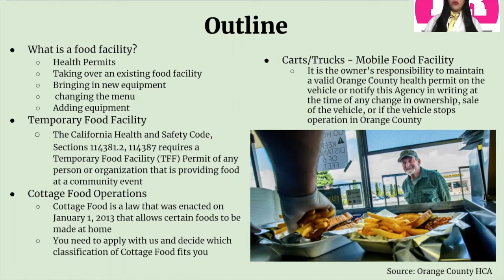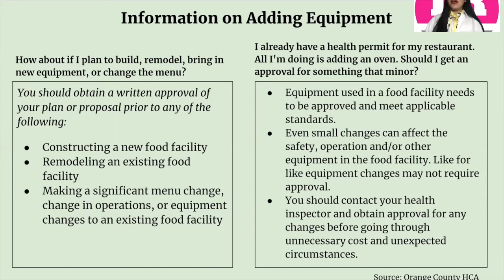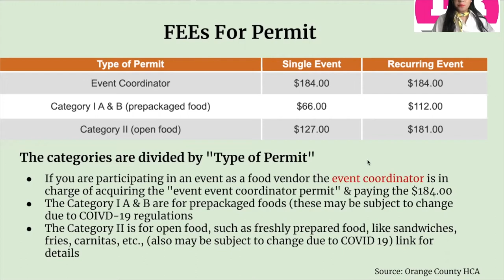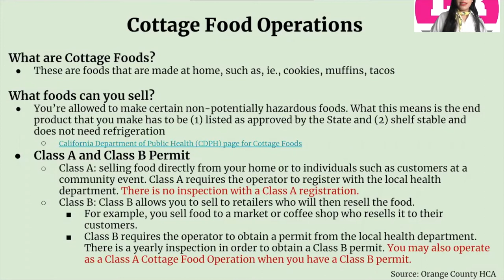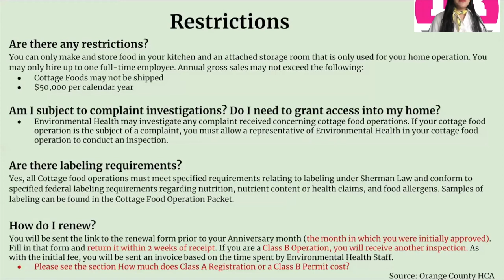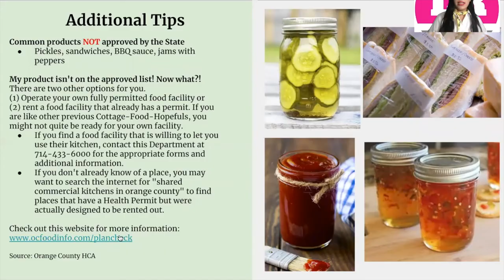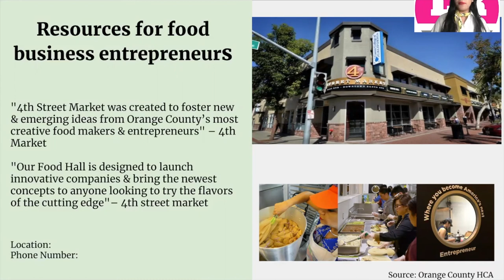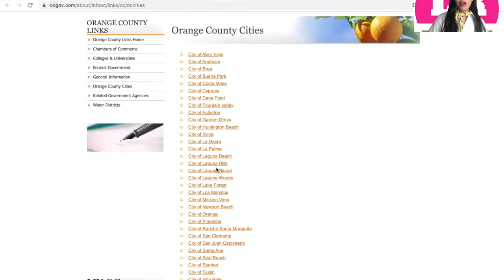Licensing Video ENGLISH-Food Business, Orange County, CA